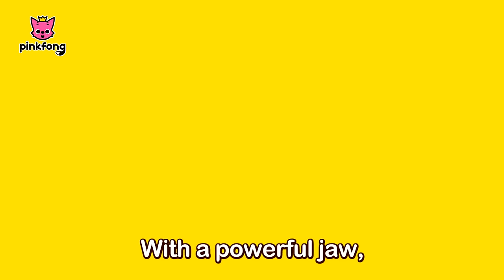I'm a Baby T-Rex and more | +Compilation | Baby T-Rex Songs | Pinkfong Songs for Children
RAWR! Put your claws up for fun Baby T-Rex Songs! 🦖

You're watching "I'm a Baby T-Rex and more", a fun Baby T-Rex Songs Compilation presented by Pinkfong!